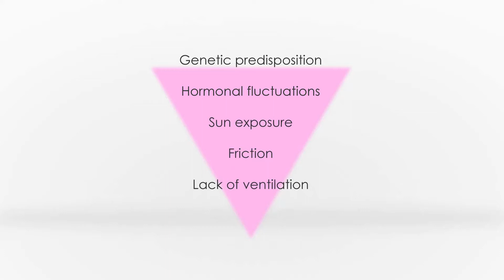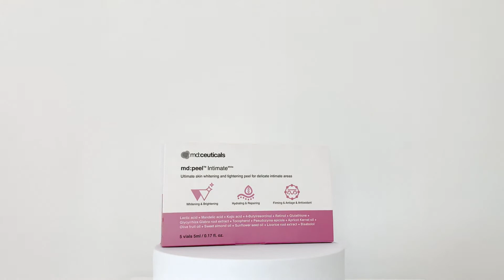md:ceuticals mdpeel Intimate White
Peeling blanqueador para zonas delicadas e intimas.